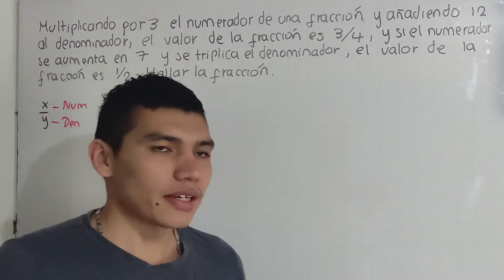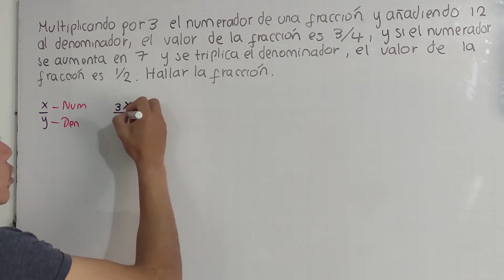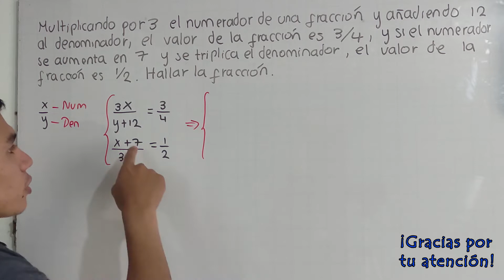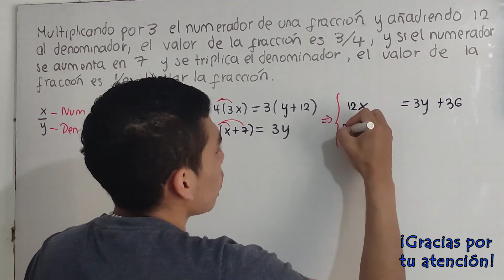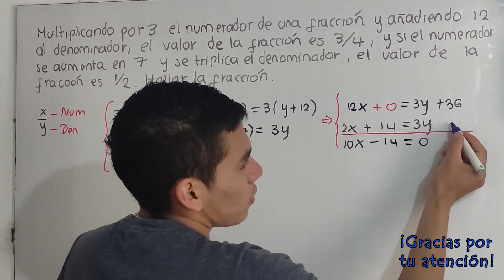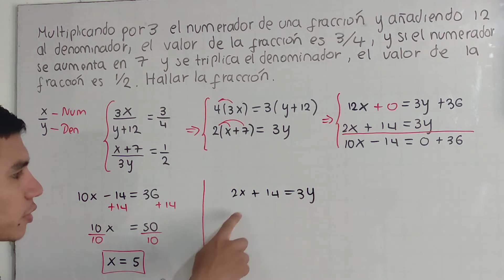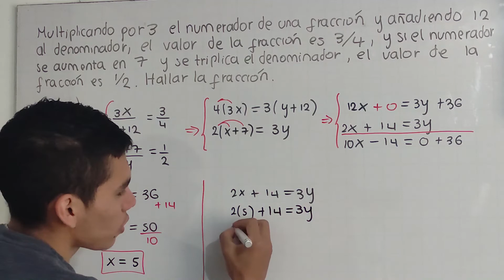Multiplicando por 3 el numerador de una fracción y añadiendo 12 al denominador...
Bienvenidos a un nuevo video, hoy te explico un ejercicio de sistema de ecuaciones 2x2: Multiplicando por 3 al numerador de una fracción y añadiendo 12 al denominador , el valor de la fracción es 3/4, y si el numerador se aumenta en 7 y se triplica el denominador, el valor de la fracción es 1/2 . Hallar la fracción.